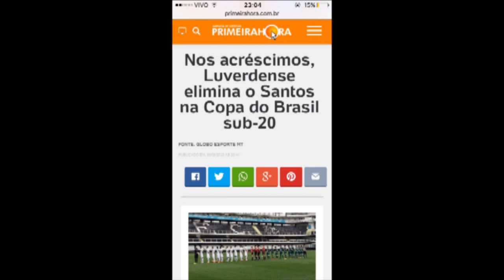RAMÃO NETO ATACANTE 1995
MG PRODUÇÕES (FILMAGENS E EDIÇÕES)

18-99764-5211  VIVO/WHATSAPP